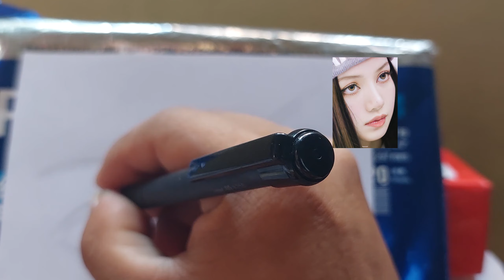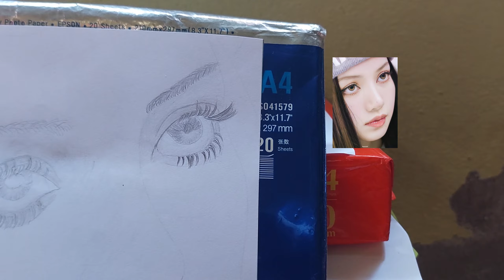Draw cute girl face